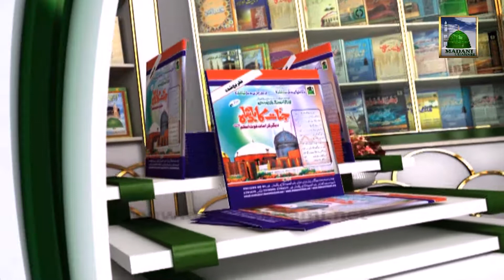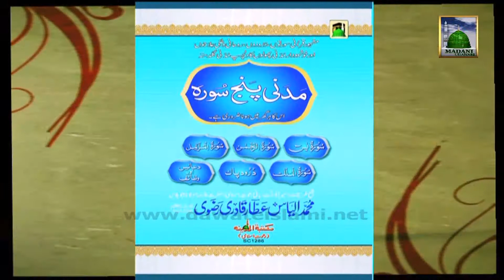Faizan e Qaseeda e Ghausia Ep#01 - Sharab e Ishq e Ilahi - Haji Shahid Attari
This video contains Episode No. of a Madani Channel Program named: Faizan e Qaseeda e Ghausia (Sharab e Ishq e Ilahi).